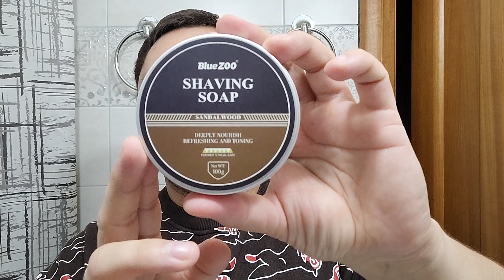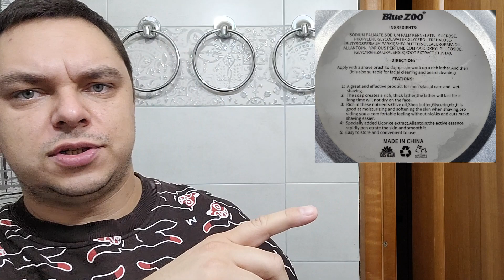Бритье! Не ожидал такого от китайского мыла!😲 RazoRock "Mentor" - РПЛ - PAA - Blue ZOO - Clubman